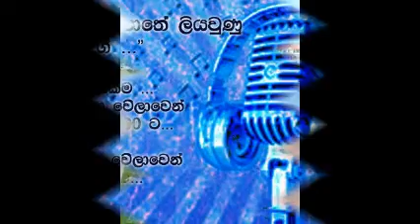handa.com..........SUDESH KARUNATHILAKE...[ ...මුහුණු පොතේ ලියවුන නව ගී...].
...මුහුණු පොතේ ලියවුන නව ගී.
පද රචනය. ආනන්ද පද්මසිරි
තනුව සහ සංගීතය..සුනෙත් කැළුම්
ගායනය...සුදේශ් කරුණාතිලක..